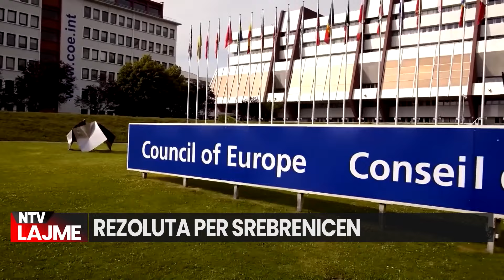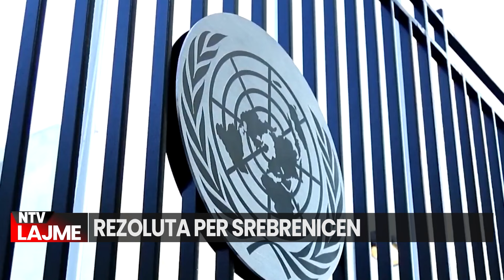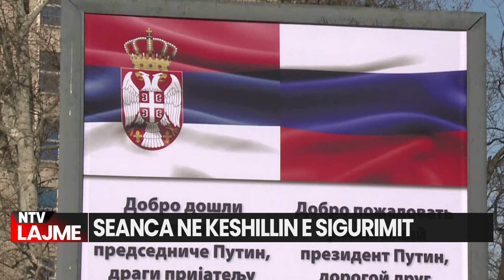Kosova | Lajmet më të fundit - NTV